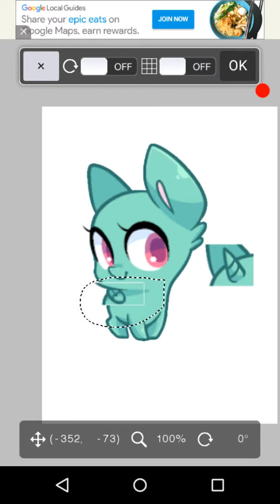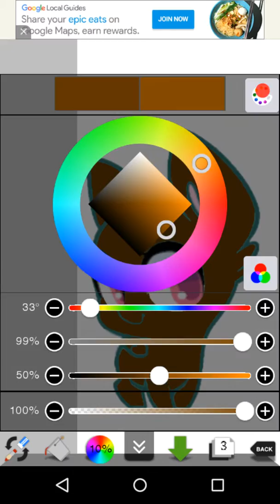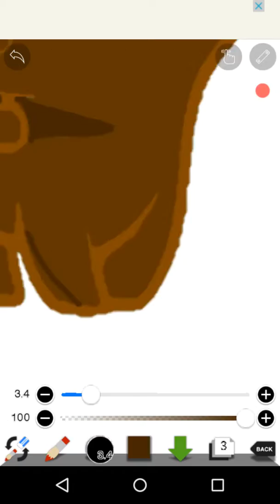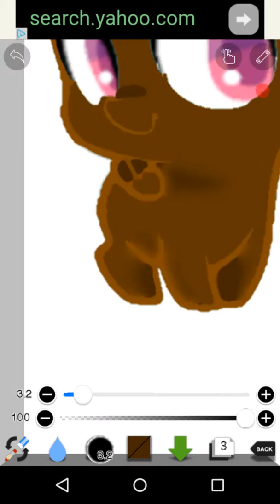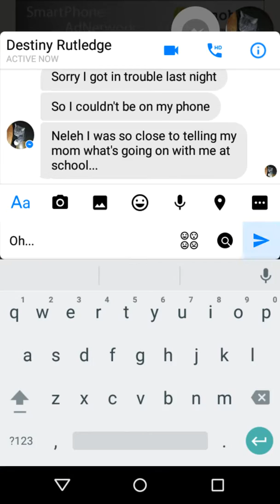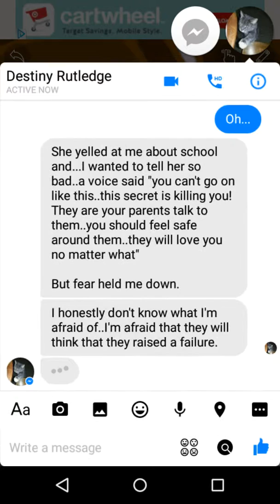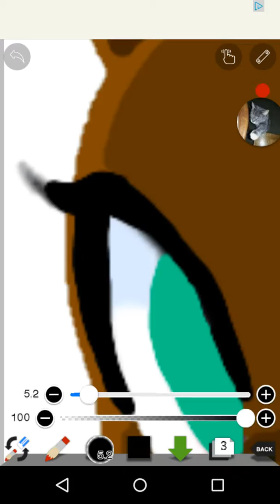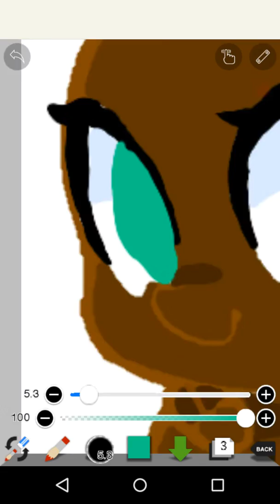Speed paint mlp (part 1)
Nor enough storage for the whole thing, poo. marry Christmas